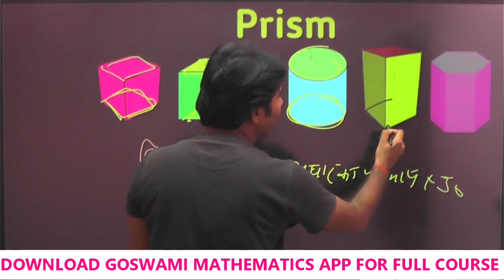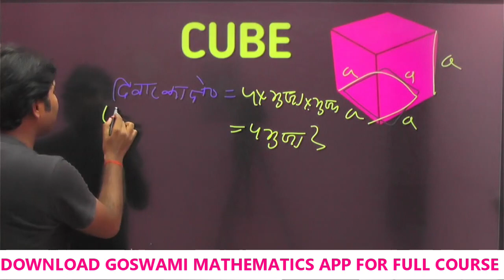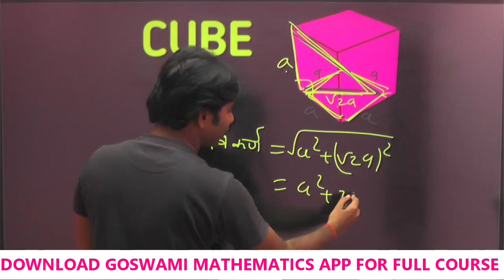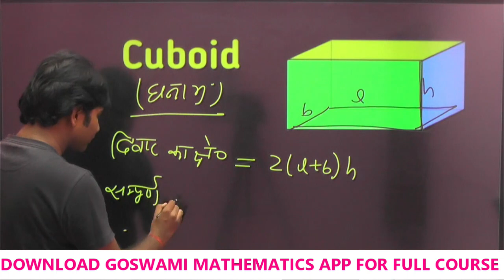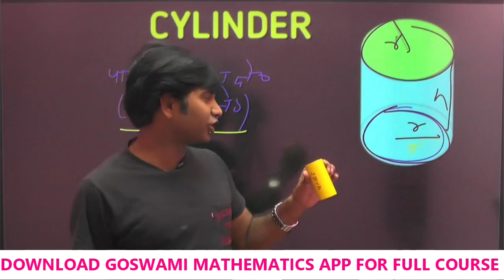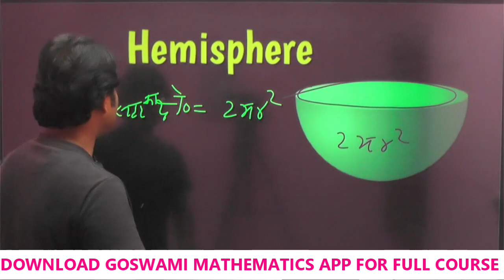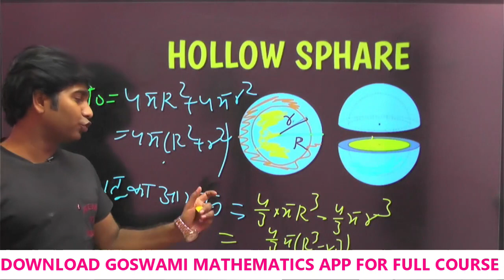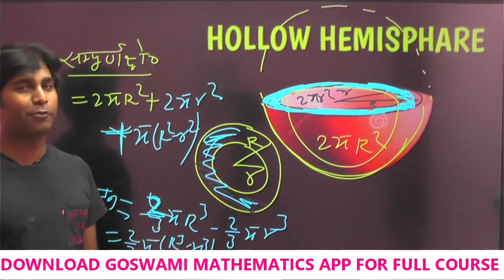MENSURATION | अब रटने की जरूरत नहीं | BY - GOSWAMI SIR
For:- Bank PO, SSC CGL chsl, LDC, KVS, DSSSB, Railway Group D, RRB Railway

For: SSC, Bank, Railway, CDS, Cat, etc.

Address - East Of Musallahpur Hat, Professor Colony, Shahganj, Patna - 6